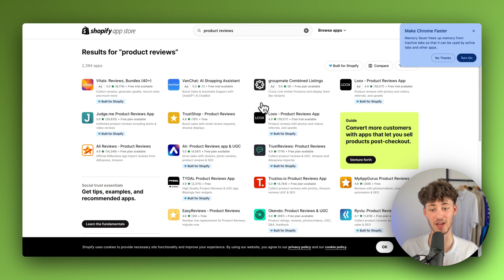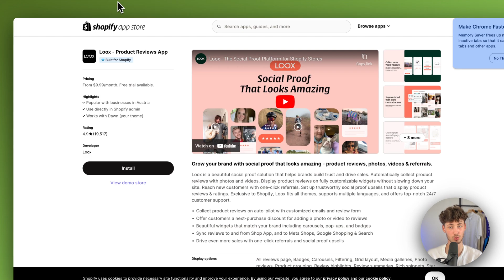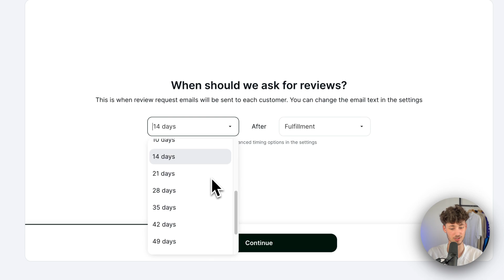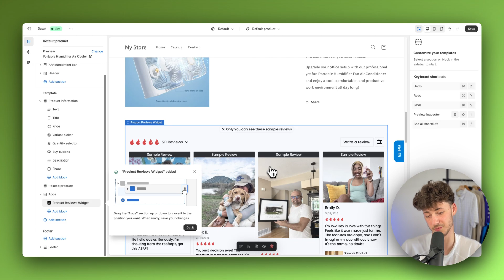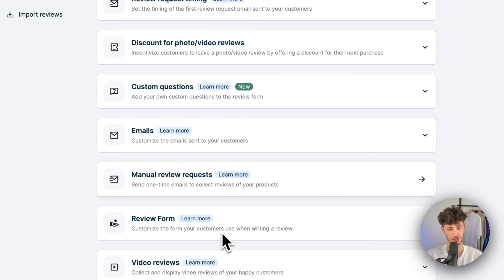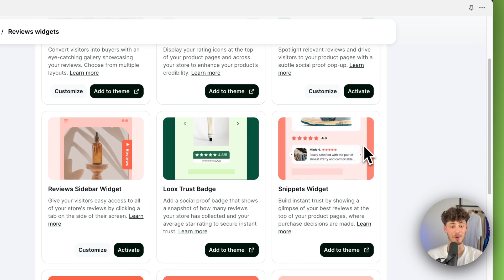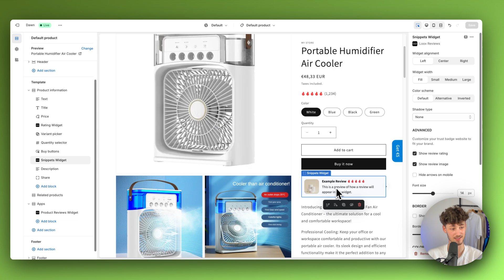How To Add Product Reviews on Shopify (2026 Updated Tutorial)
In this Shopify Tutorial I will show you How To Add Product Reviews on Shopify. By watching the Tutorial you will learn How To Add Reviews on Shopify.